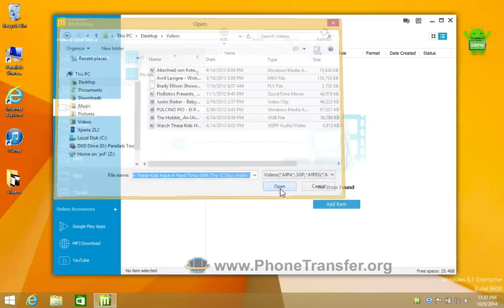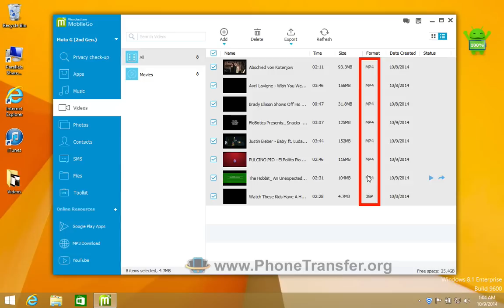How to Put Videos on Motorola Moto G 2nd Gen, Transfer Videos from Computer to Moto G2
Step by step video tutorial to show you how to stream / put videos on your Motorola Moto G2 phone in batch by MoibleGo for Android.
Moto G2 / Moto G 2014 Data Manager

With the MobileGo for Android, streaming videos to Moto G2 or other Android device is so easy. Follow up the video tutorial, then you can enjoy the videos on your  Moto G 2nd Gen phone easily. If the video is not the format that perfectly suits your Moto G2 phone, the conversion step will be automatically added and videos will be converted to Moto G2 compatible format automatically & added into your Moto G2 phone. Multiple videos are supported to import at one time.

Moreover, MobileGo for Android also can help to transfer photos and convert music to your Motorola Moto G2 phone, as well as backup your contacts and SMS between your phone and computer. It's a nice task manager for your Moto G2 phone.